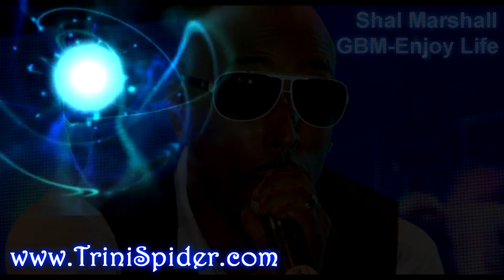SHAL MARSHALL THE GBM MOVIE RIDDIM Enjoy Life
Add BBM # 4 info 28849410